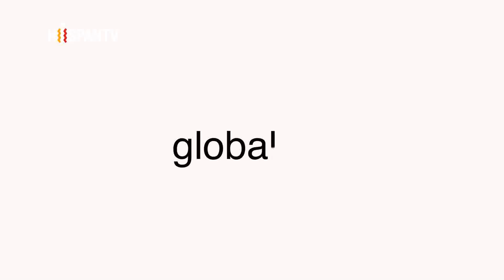Fort Apache - México, ¿perdón por qué?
(Mayo, 2019)
El presidente de México, Andrés Manuel López Obrador, ha pedido al rey Felipe VI que se disculpe de manera pública y oficial por los abusos de la conquista. Por su parte, el ministro de Asuntos Exteriores de España, Josep Borrell, respondió que no ofrecerían ninguna disculpa por considerarlas “extemporáneas”. Sin embargo, es habitual en otros países con pasado colonial que se haga una revisión crítica de algunas acciones. Francia lo hizo en Argelia, Bélgica en la República Democrática de Congo (RDC), y Australia o Nueva Zelanda con sus propias comunidades originarias.

En Fort Apache analizaremos la relación histórica entre España y México con: Rodrigo Amírola, Erik Alfredo Guerrero, Lola Albiach, José Manuel Martín Medem, Bernardo Gutiérrez y Arantxa Tirado.